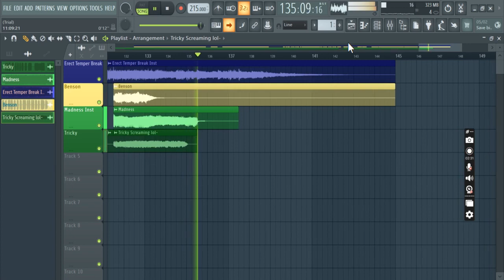FNF Mashup: Benson vs Tricky (Erect Temper Break + Madness) (2024 Remake) (FL Studio Recorded)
Benson created by JG Quintel

Tricky created by Krinkels

Erect Temper Break Composed by @VividFNF and @nasadotexe

Madness Composed by @Rozebud

Mashup Tempo: 215 BPM

Mashup Key: Gb/F#